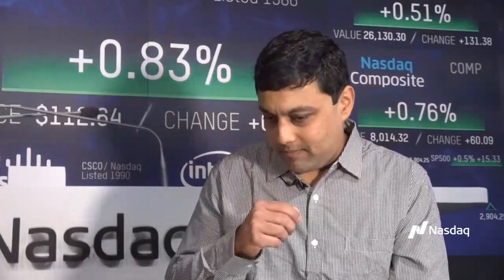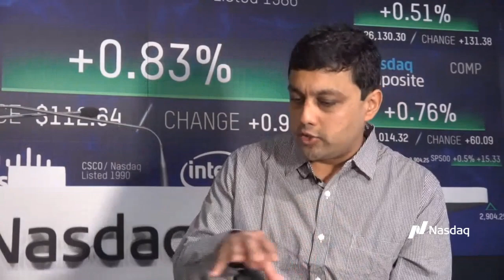Microsoft Ignite: Ashish Shah, Avi Networks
Anna Gonzalez talks with Ashish Shah, Vice President of Product Management at Avi Networks